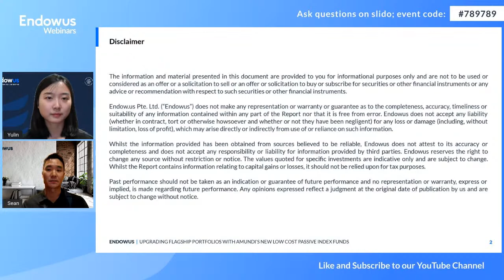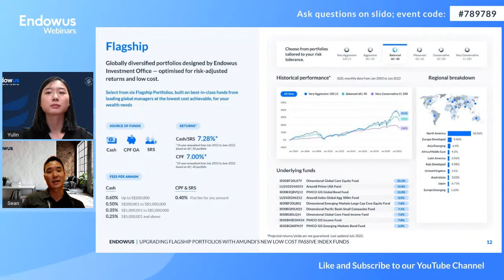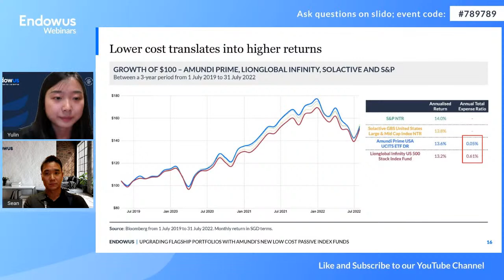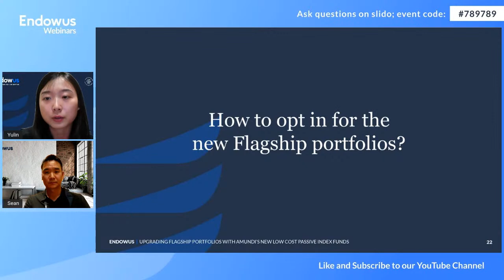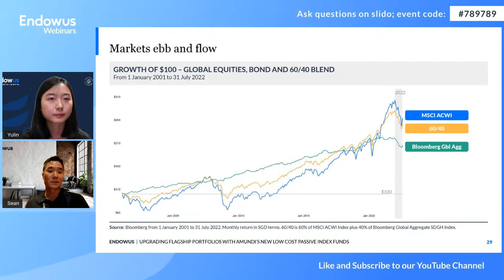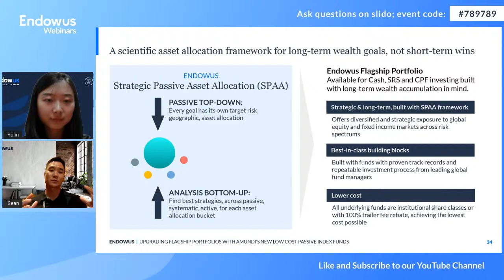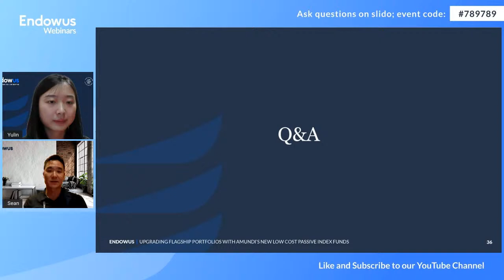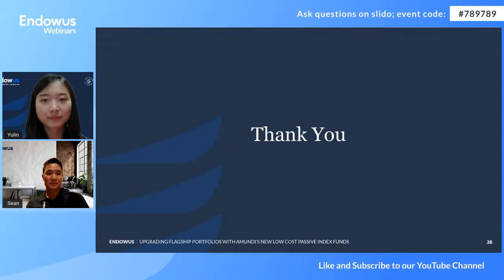Upgrading your Flagship Portfolios with Amundi’s new low-cost Passive Index Funds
To make things more efficient, Endowus is now recommending to upgrade the Flagship Portfolios by including two passive index funds. Clients can always choose to opt in or out of such recommended changes.

Learn more about our recommended upgrades for you and why we are making this adjustment for our clients.

In this interactive session, join Endowus' Head of Investments, Sean Wong, together with our Investment Lead, Yulin Liu, as they share more on:

1. Details of the change we are recommending for the portfolios
2. Why we are making this adjustment
3. How you can benefit from the lower fees and better long-term results
4. The process of the change, steps to accept it, and other concerns you may have
5. Endowus’ investment approach and our portfolio resilience during volatile times

2.
3. Create an account now